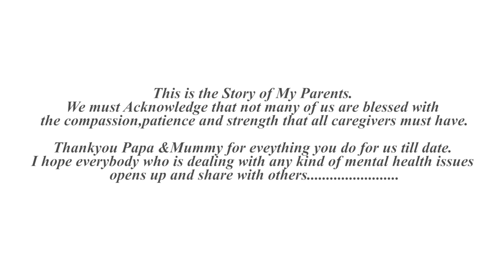Forever Valentine.................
This is a story of love,compassion and relationship goals.Happily ever after is not a fairy tale,it's a choice-Fawn Weaver